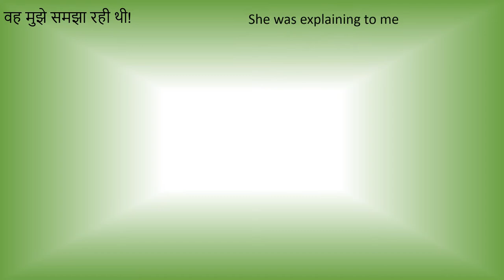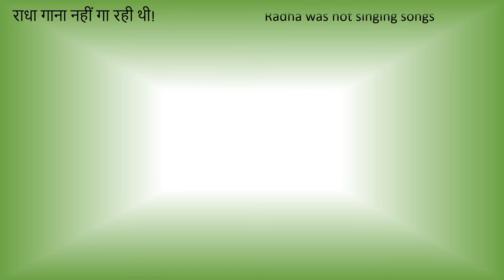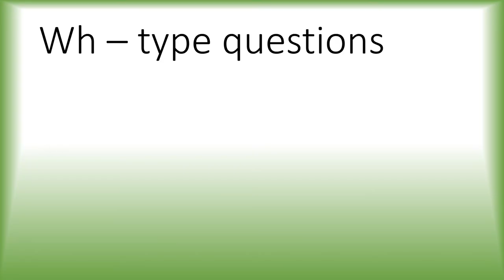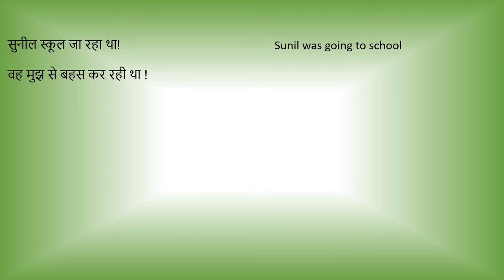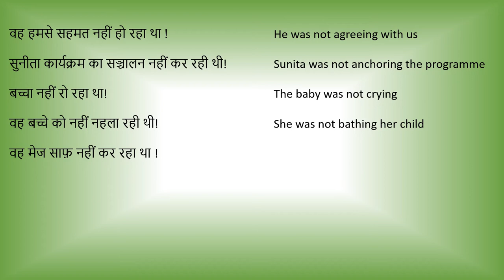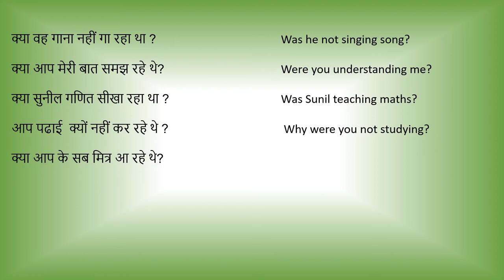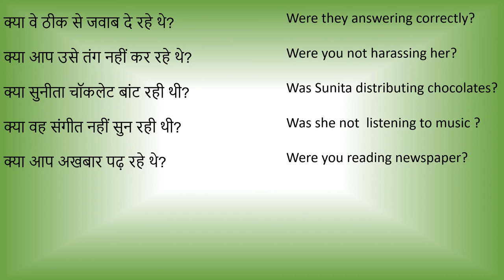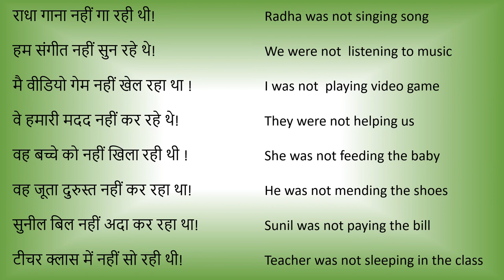Past Continuous Tense|Past Progressive Tense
for singular subject we use auxiliary Was followed by verb
i was eating chocolate
she was singing song
he was reading novel

for plural subject we use auxiliary Were followed by verb
they were playing football
we were drinking beer
boys were making noise

Making of continuous tense sentences

LEARN TENSES WITH PRACTICE
Sentences formation of Simple Past Tense